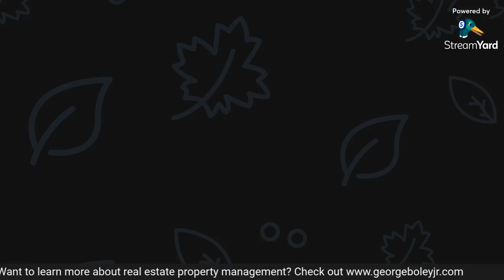Episode #101 Real Talk with George and Frazier Sports Psychologist Bobby Hallback 2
Interview with Sports Psychologist Bobby Hallback 2